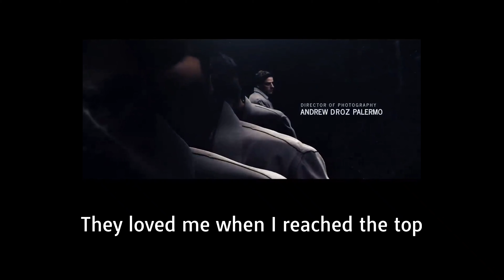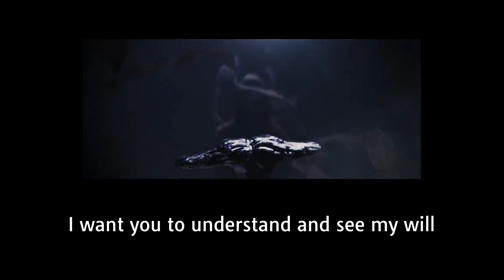El Melouk - MoonKnight Ep.2 End Credits Song (Lyrics translated)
MoonKnight
El Melouk
Egypt
Egyptian
Cairo
Outro
Music
Soundtrack
End Credits
Credits
Oscar Isaac
Steven Grant
Marc Spector
Jake Lockley
Episode 2
Ep.2